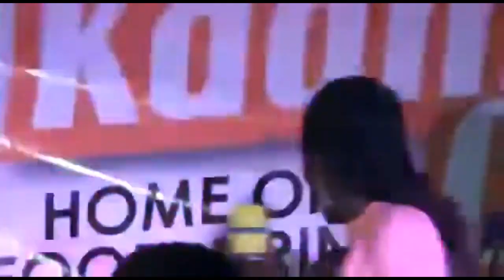Teteete - Pretty Zoa (Extended) (Intro Outro)New Ugandan Music 2025# Dj Issa Holts Pro Ug v105